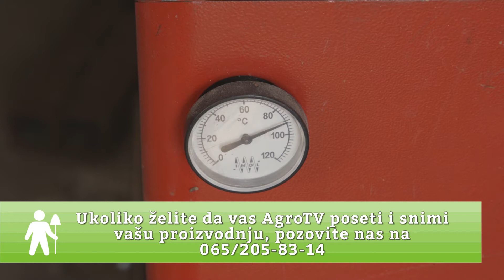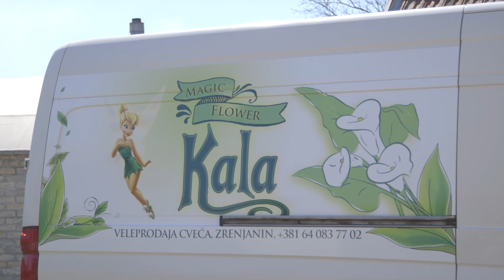Domaćine kako radiš ep. 229 12.04.2017.